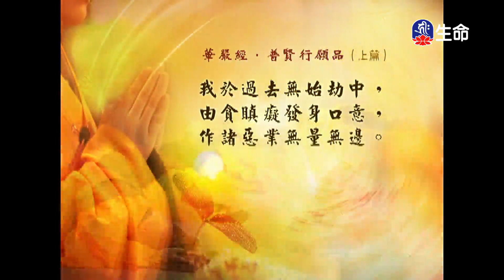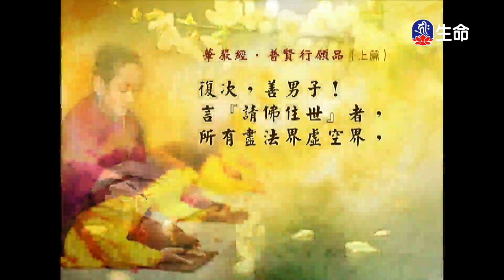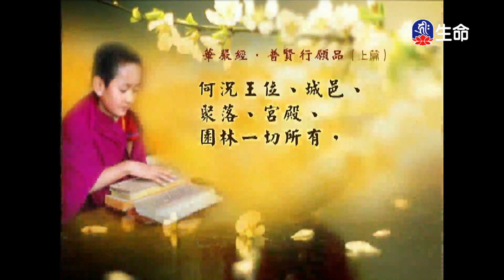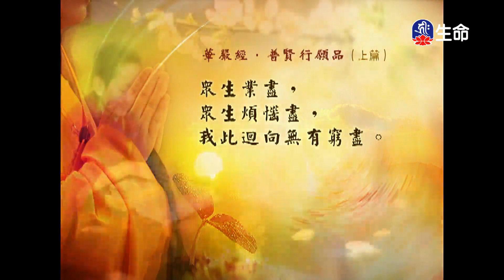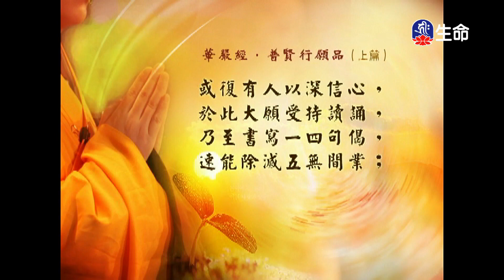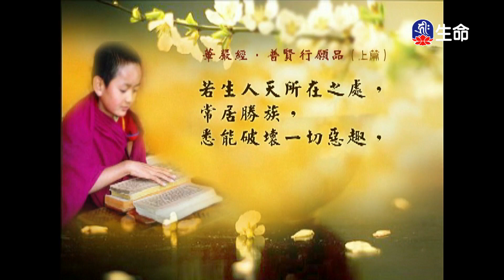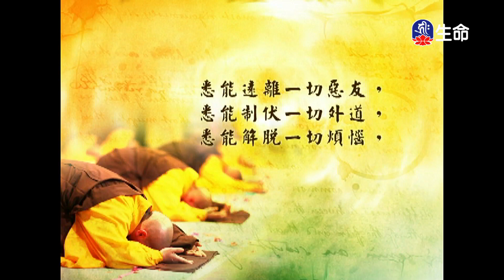經典讀誦_(lifetv_20240830_04:30)